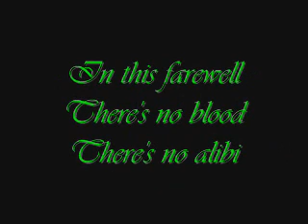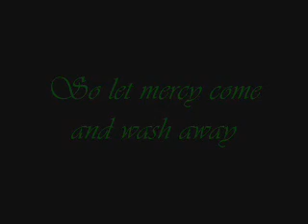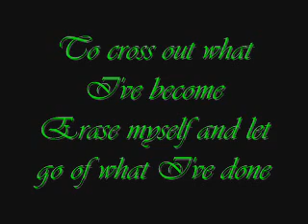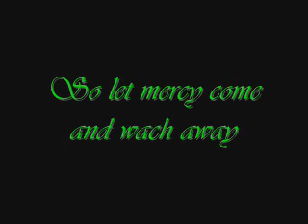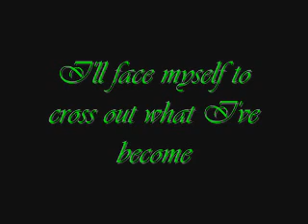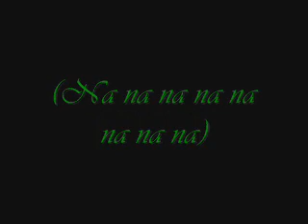Linkin Park What I've done with lyrics